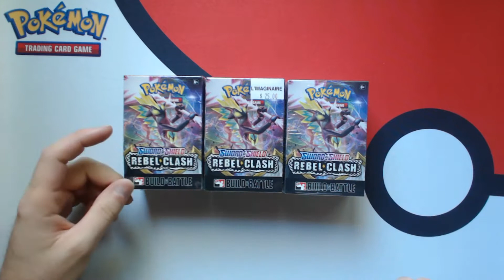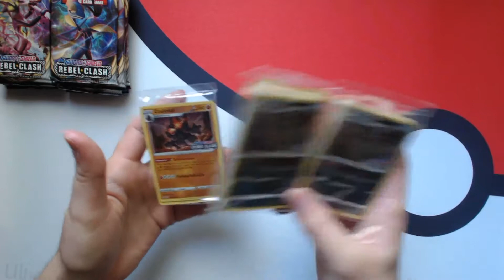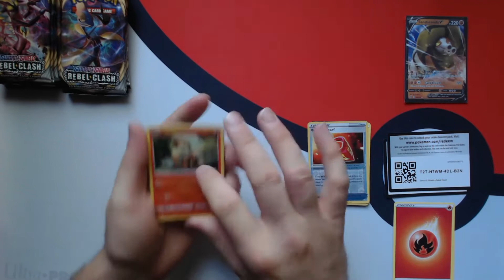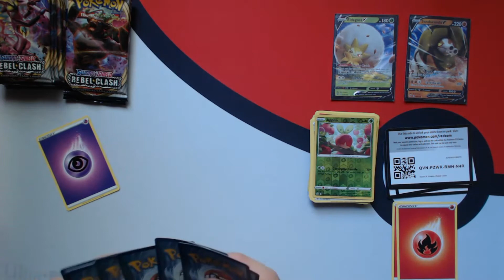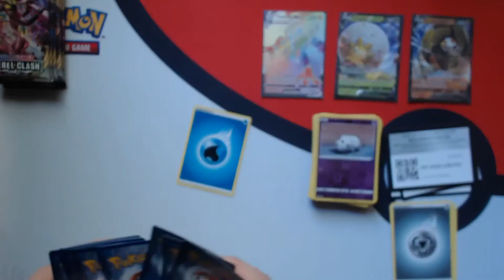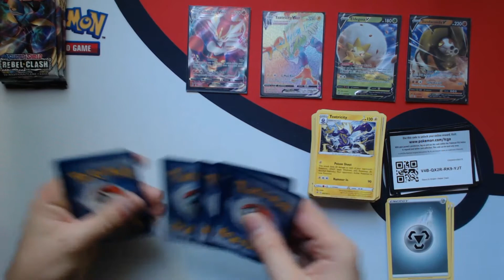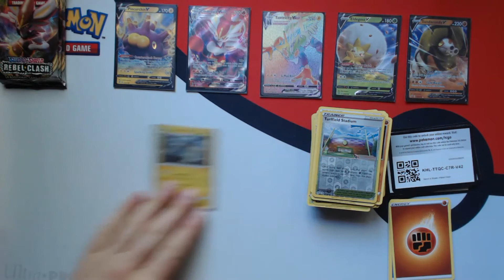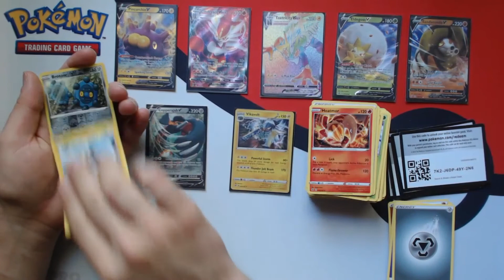Ouverture de 3 autre Build & Battle de Rebel Clash [Pokemon TCG Français Québécois #168]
Je ne vous ai pas oublié cette fois ci et j'ai 3 nouvelles boites de Build & Battle de la série Rebel Clash à vous offrir aujourd'hui en ouverture! Allons nous trouver la carte promo manquante à notre collection! C'est à voir!

Musique par...